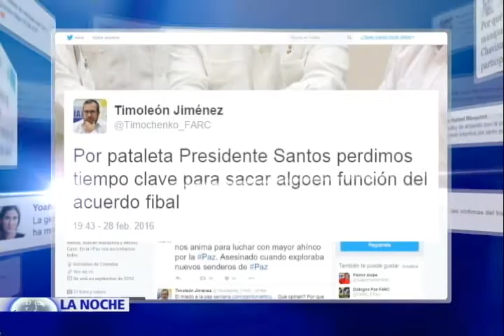Gobierno colombiano levantó suspensión de visitas pedagógicas de las Farc. II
Para el Presidente fue una violación inaceptable a la confianza.

Las Farc le restaron importancia a su flagrante incumplimiento, calificaron de guerreristas a quienes cuestionaron el proselitismo armado que realizaron ante la población civil de Conejo, La Guajira, y hasta se burlaron del descontento presidencial que generó.

Pese a ello el gobierno colombiano levantó este jueves la suspensión de visitas pedagógicas de los cabecillas negociadores del grupo criminal a sus campamentos.

Hoy en el Programa La Noche de NTN24, el Canal de las Américas, los congresistas Jorge Robledo y Samuel Hoyos, analizan y debaten desde diferentes ángulos de la noticia las implicaciones y el significado que representa la decisión del presidente colombiano, Juan Manuel Santos que dos semanas después de que las Farc incumplieran su compromiso de no realizar política con armas, nuevamente emite una autorización para que integrantes del considerado grupo terrorista realicen dos visitas más a  sus estructuras armadas en Colombia.